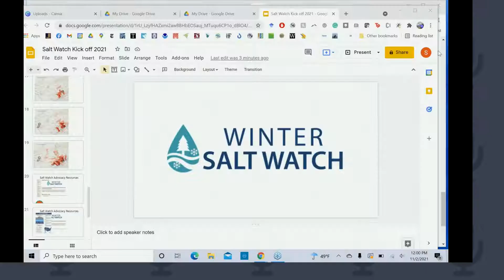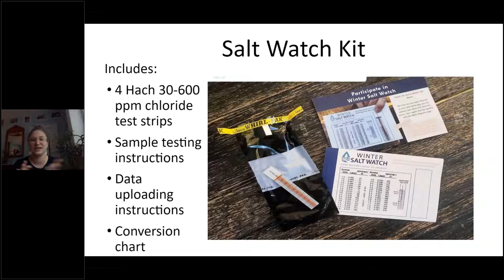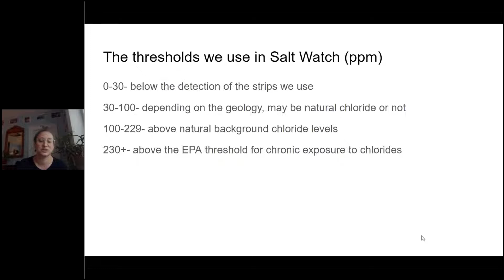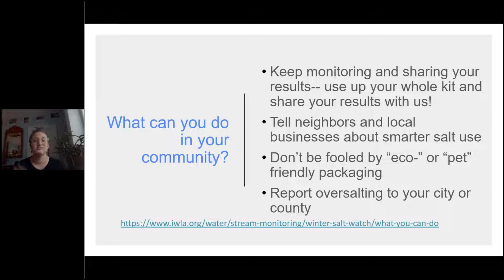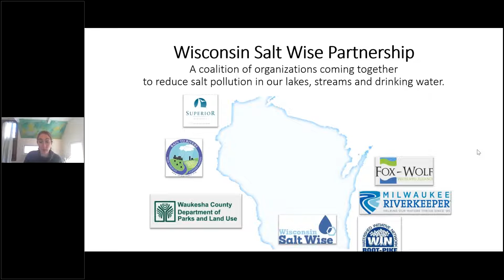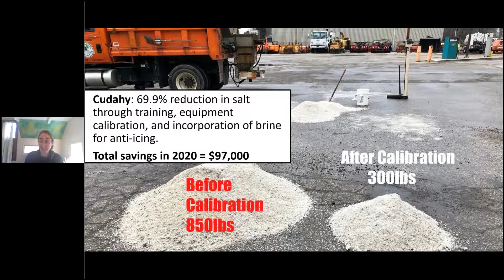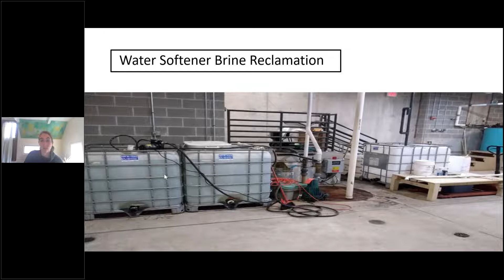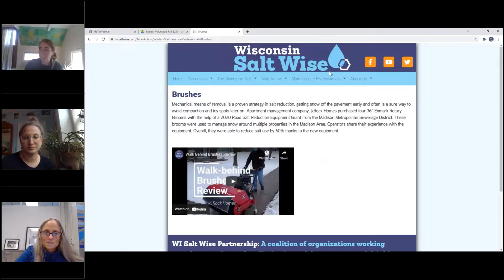Salt Watch Kickoff: Engaging Communities for Better Road Salt Practices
Join us to kick off this year's Winter Salt Watch at our November Clean Water Webinar! We will provide background information and updates on the Salt Watch program and then hand it off to our experts. Allison Madison will discuss initiatives at the esteemed Wisconsin Salt Wise organization, and Sally Petrella will share how she and others at Friends of the Rouge in Michigan are engaging their community in Salt Watch.